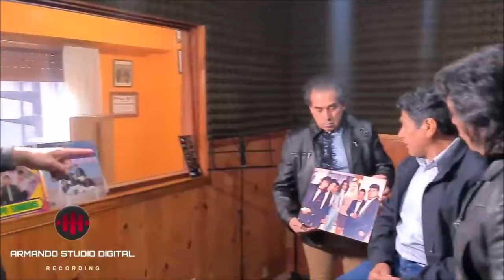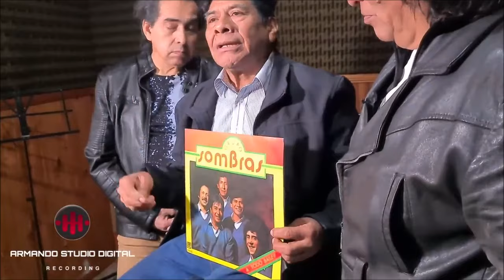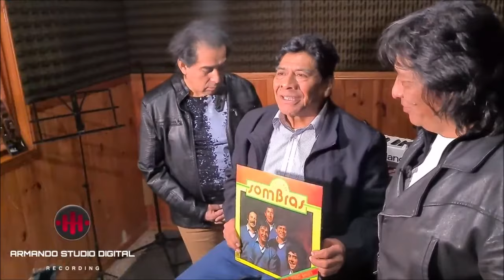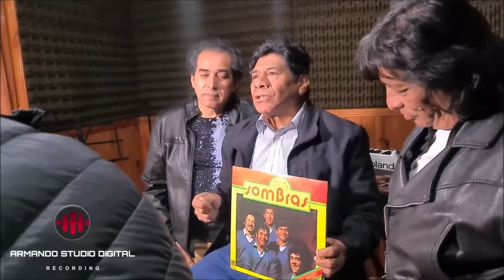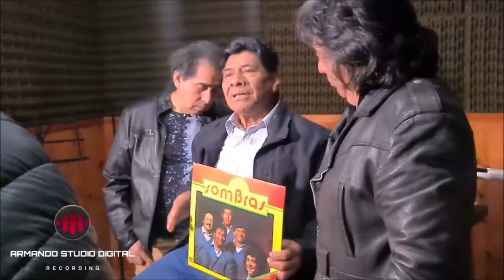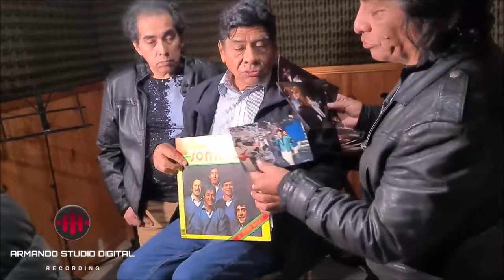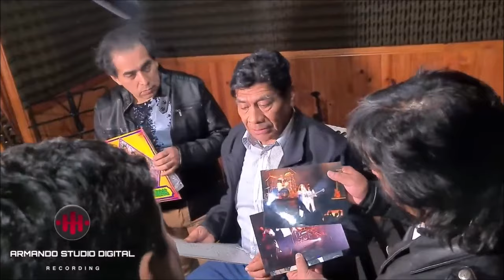Grupo Sombras como la hinchada de la seleccion eligio su tema